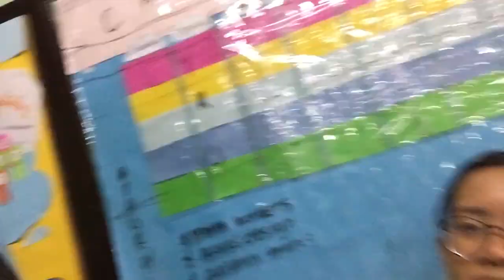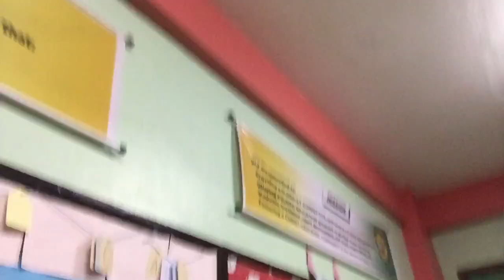VLOG #3- SPCP HUMMS (LA FELICIDAD)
Thank you HUMMS'19 for inviting us to play in this Event! We had a blast! See you soon!